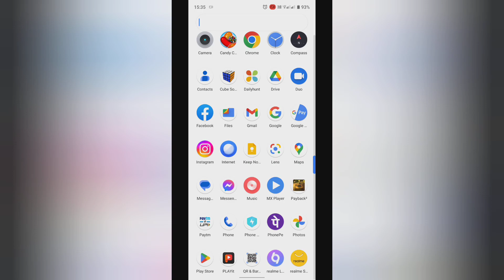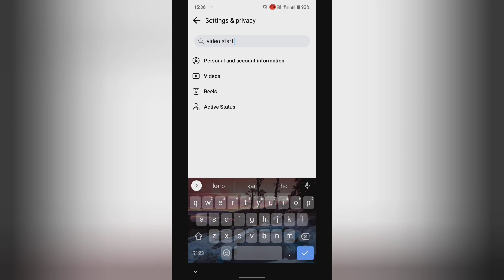facebook me video start with sound off kase kare